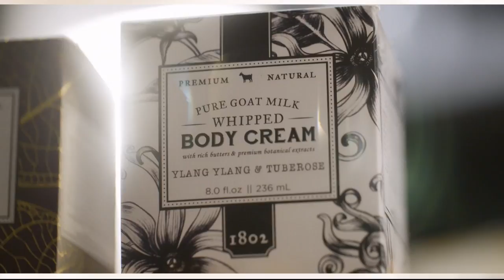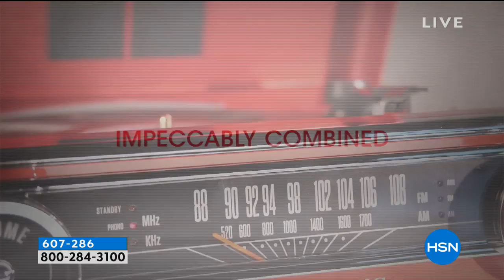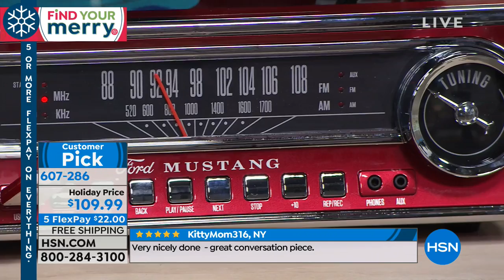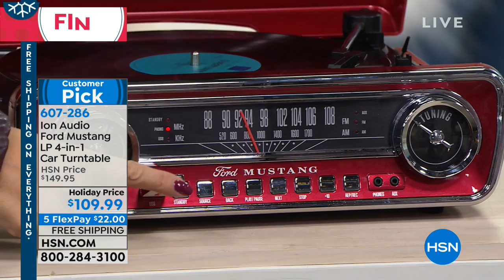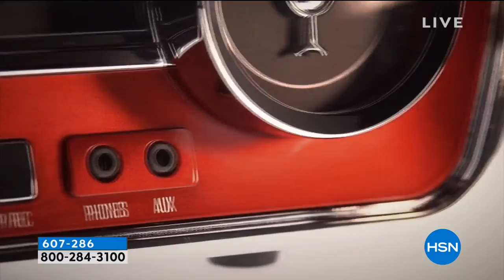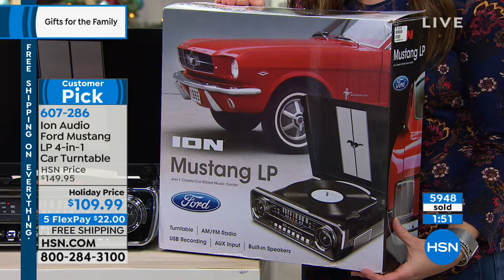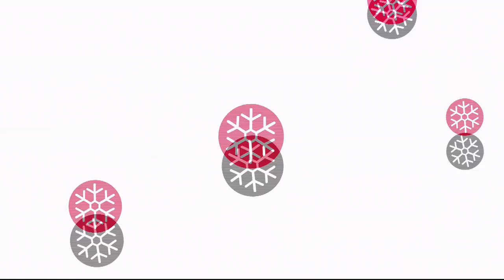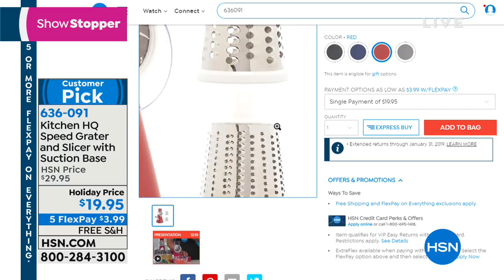HSN | Gifts For The Family 11.21.2018 - 01 PM